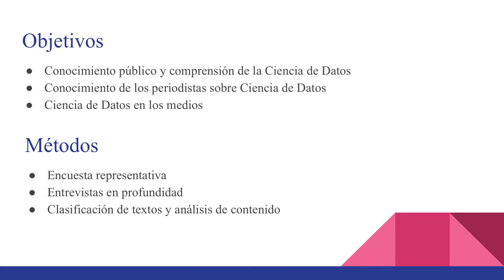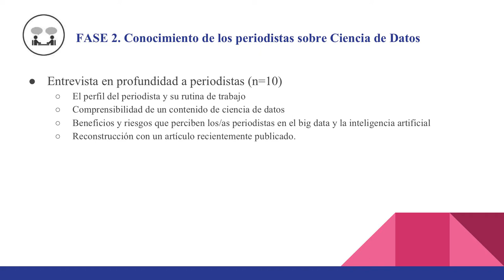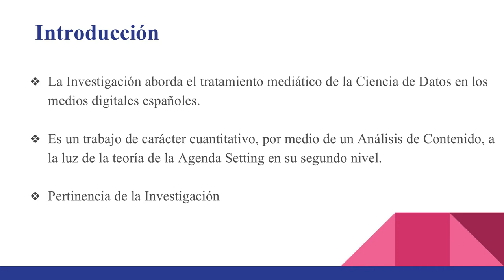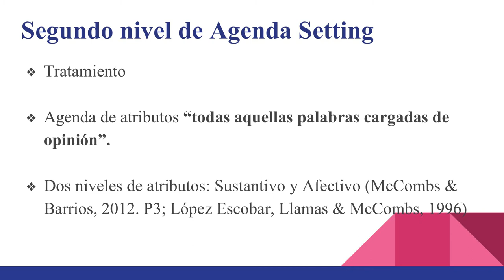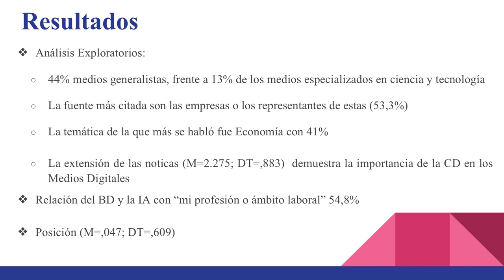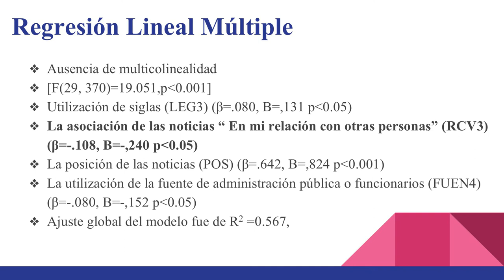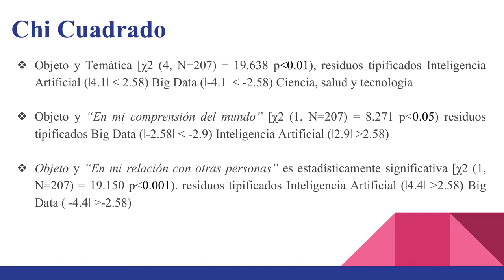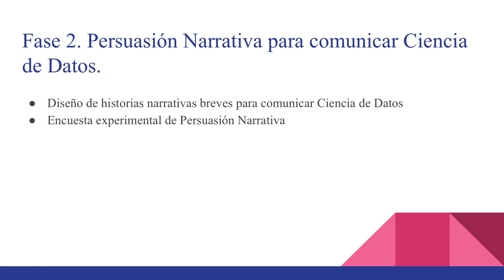DataScience Spain. Estudiando la comunicación de la ciencia de datos en España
Research in Progress celebrado virtualmente el 22 de enero de 20201, en el que Patricia Sánchez, Juan Pablo Latorre y Carlos Arcila presentan los avances del proyecto DataScience Spain: Conocimiento y percepción pública del big data y la inteligencia artificial en España.